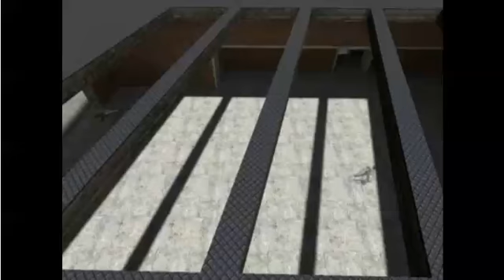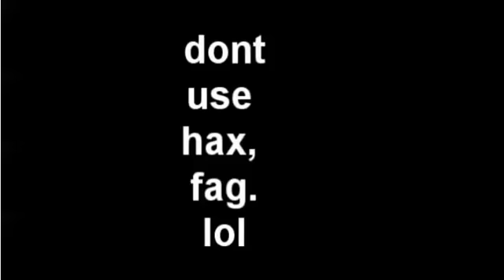G MOD IDIOT BOX! epesode 1!